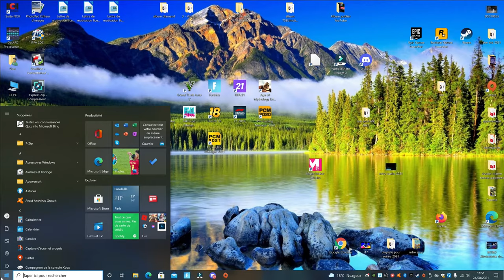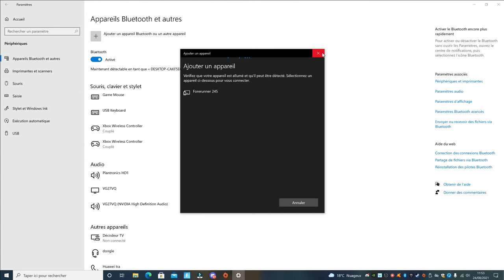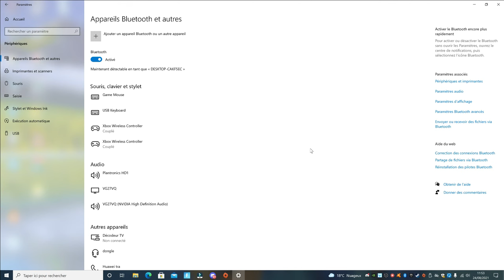Comment connecter son Enceinte/Casque Bluetooth à son PC ? [TUTO]